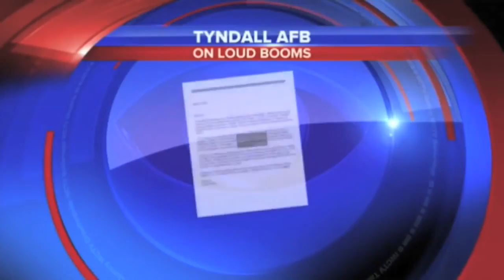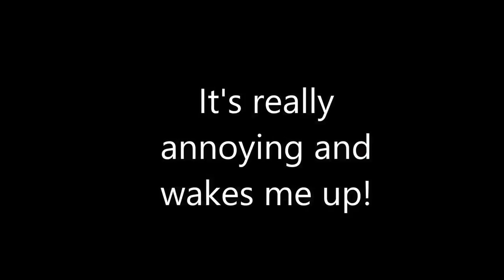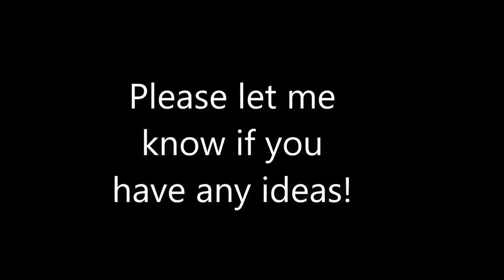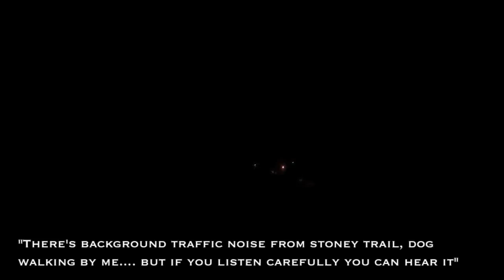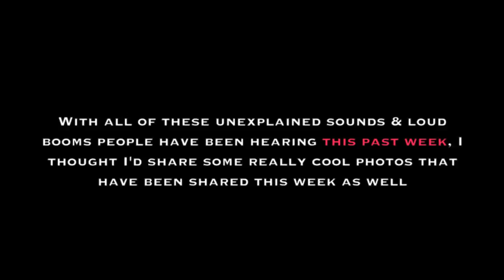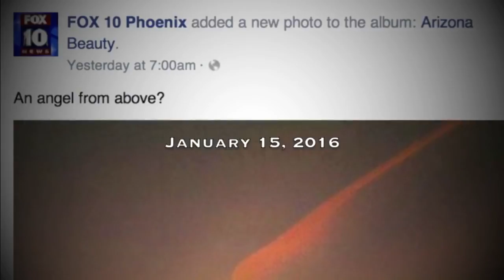Strange Sounds in the Sky all over the world!! 2017 Real Footage!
WHAT IS IT? It is now happening more frequently.strange sounds in 2017. Unexplained Loud Booms shake houses too! SPECIAL THANKS TO: Jaime .

Strange Noises In The Sky Across The World 2017 Real Footage! Videos from around the world of this weird humming sound now heard more than ever before .

All over the world, strange BOOMs are being heard that sound like something out of a Science Fiction Novel. Unfortunately, no plausible explanations have .

Sky Trumpets 2017 (Strange Sounds ) | All in One .